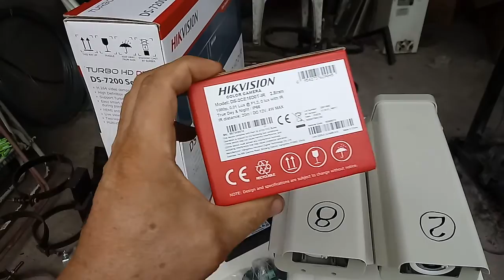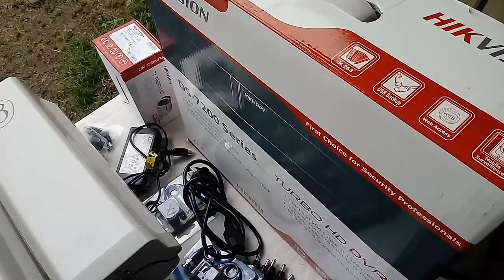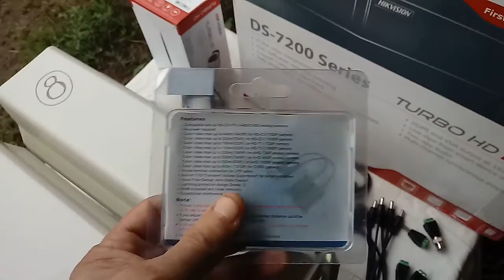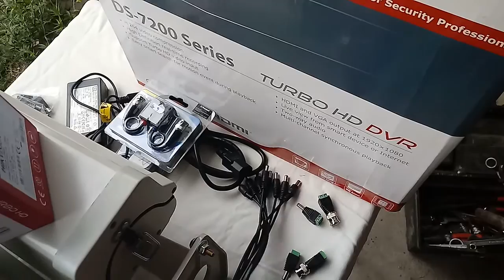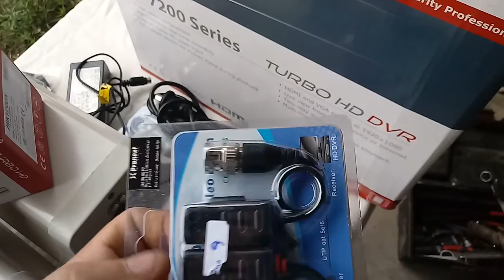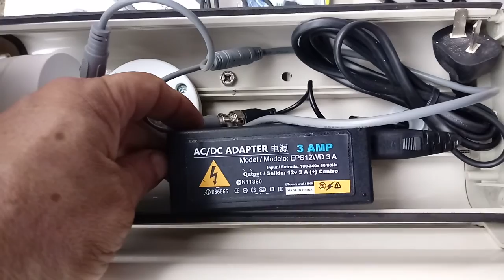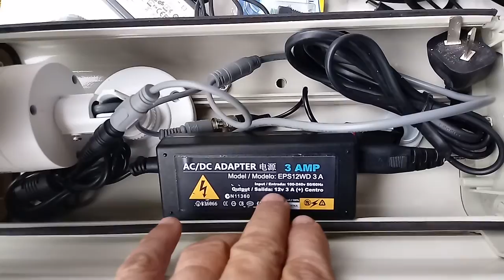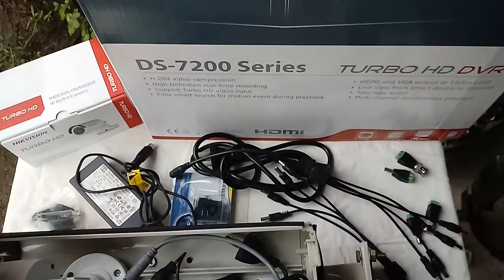Proceso Instalación 8 Cámaras de seguridad HIKVISION (1/3)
Comparto todo el material necesario para Configurar, conectar y montar 8 Cámaras de Seguridad de la marca HIKVISON. Con esta instalación se puede MONITOREAR, GRABAR durante 60 dias las 24 horas (dependiendo de la capacidad del Disco Rigido) con un sistema de compresión de datos H.264